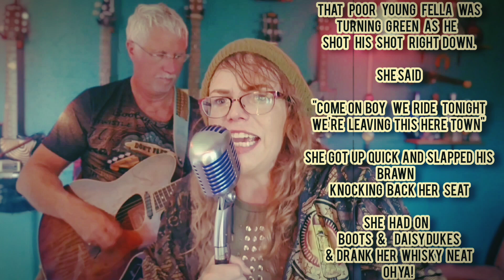Girl from the East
Girl from the East is about a girl I know from New Brunswick 👍
Larsnjube original ❤️